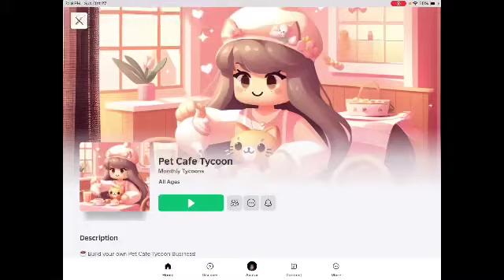Monday: Roblox Pet cafe tycoon